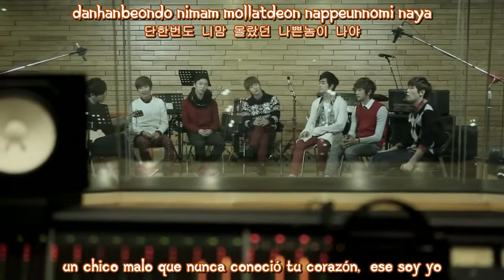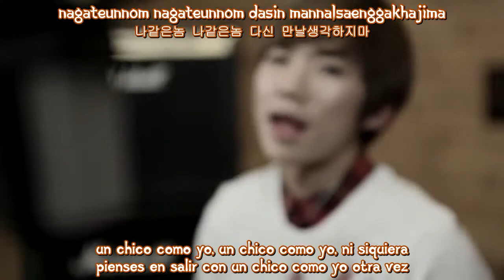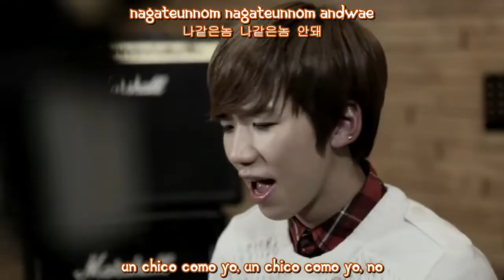100% - guy like me (sub español-hangul-roma)